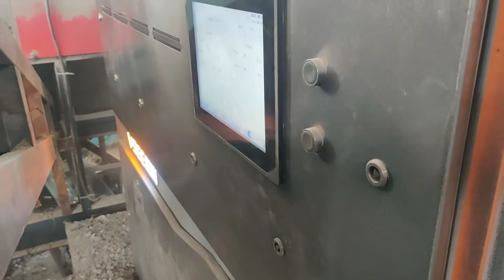Glass recycling Machinery